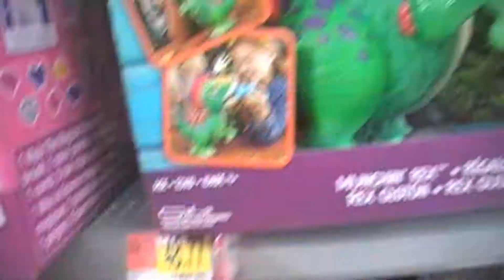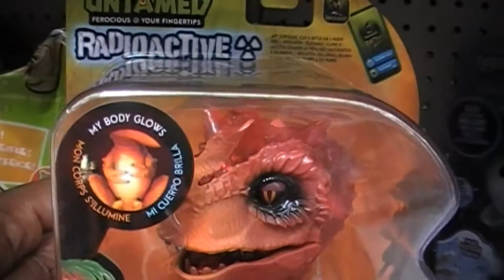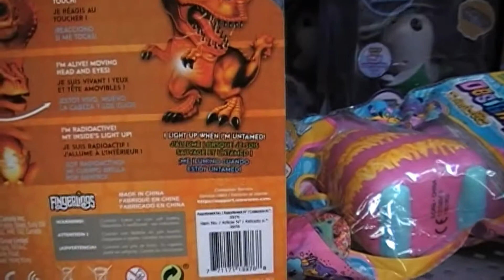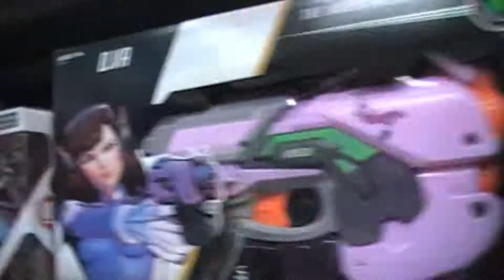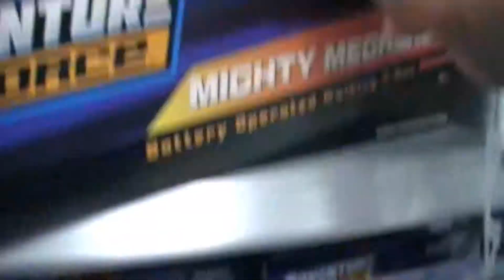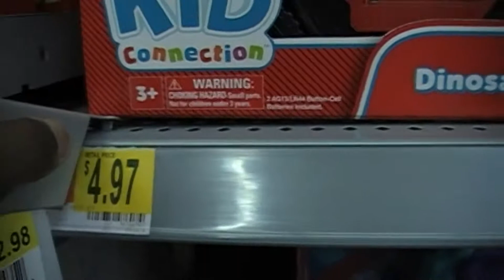Guess the Word and I'll Buy It CHALLENGE Part 2 | Toobkidz 2019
Guess the Word and I'll Buy It CHALLENGE Part 2 on Toobkidz 2019. Come join CJ and Nicky for Part 2 of Guess the Word and I'll Buy It CHALLENGE as they navigate the stores and go on a DINOSAUR TOY hunt. Nicky challenges CJ to buy a dinosaur for only $5. Can he find a DINOSAUR TOY and win this CHALLENGE.  A family channel providing family friendly entertainment, games, challenges, skits, toys, lots of love, plenty of laughs and much, much more.